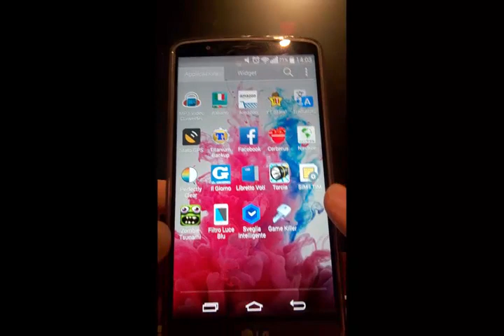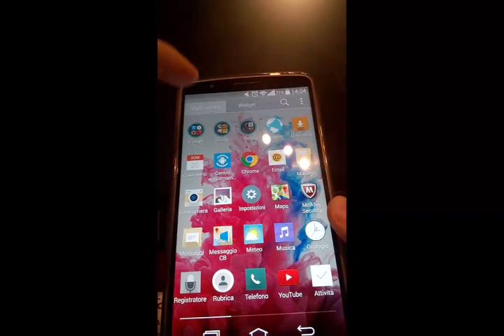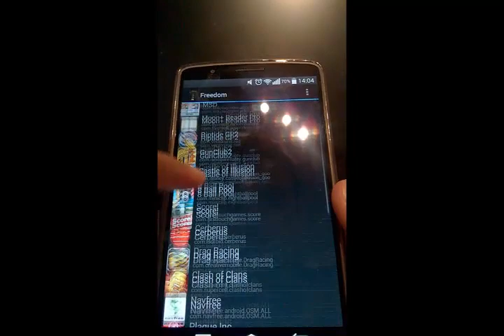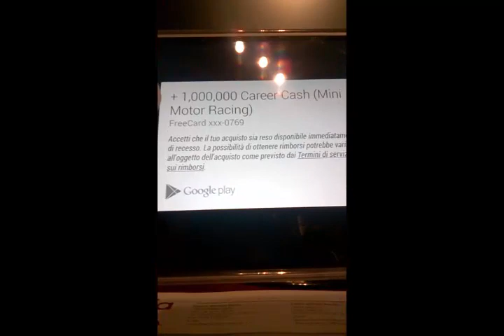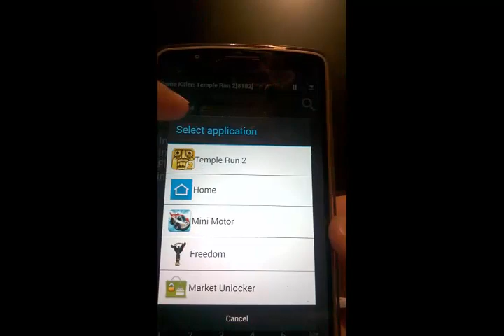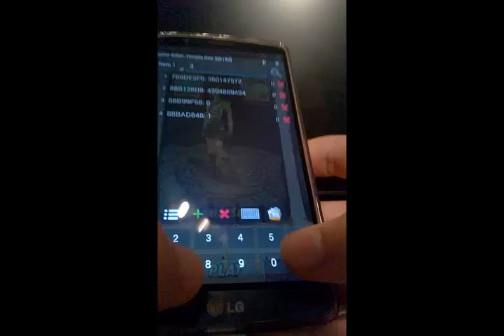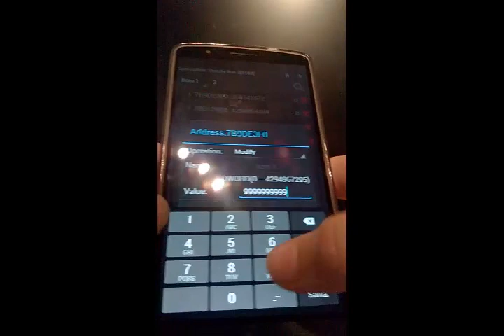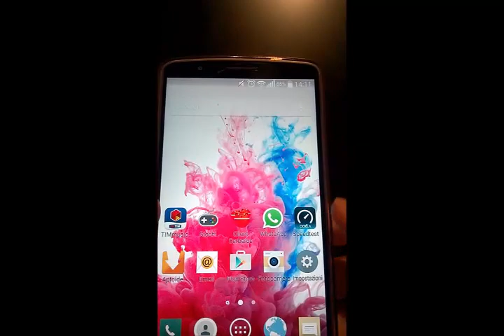[hack]Crediti infiniti nei giochi [android]